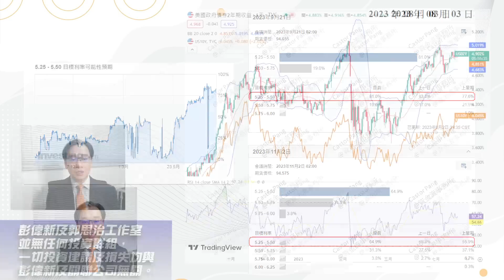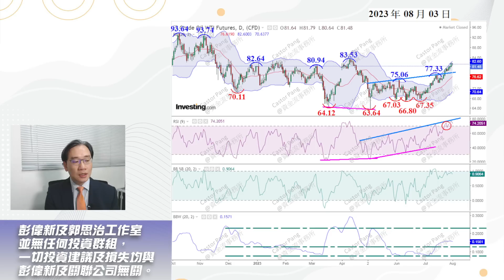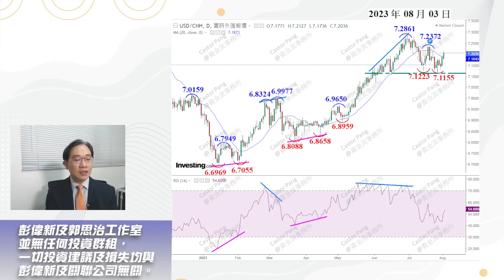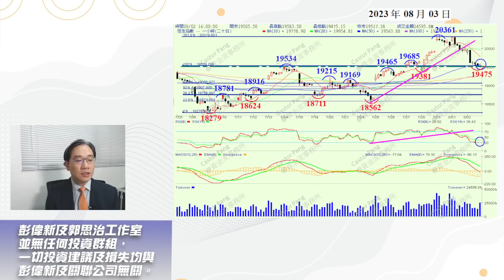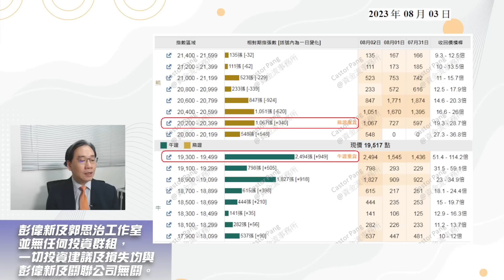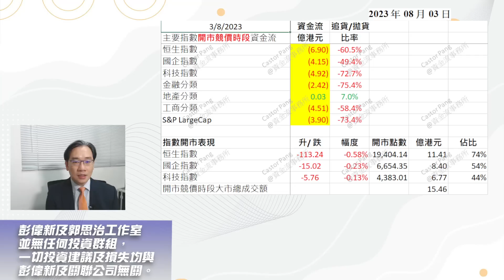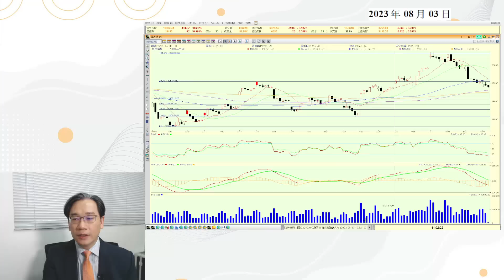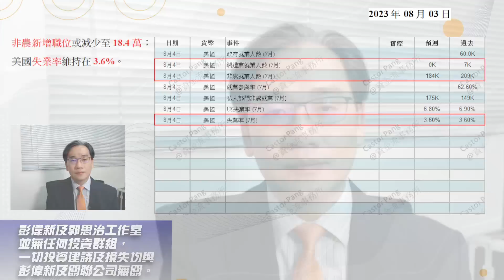【資金流事務所】恒指未升破橫行頂 又要再多一輪反覆 | 彭偉新 2023-08-03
港股開市分析：
2023年08月03日開市前競價時段指數表現及資金流狀況：
港股今日走勢下跌，三個主要指數全線向下，開市競價時段的總成交額為15.46億港元，其中，恒生指數開市時下跌113.24點或0.58%，報19404.14點，成交額為11.41億港元；至於國企指數開市時下跌15.02點或0.23%，報6654.35點，成交額為8.4億港元；另外科技指數則在開市時下跌5.76點或0.13%，報4383.01點，成交額為6.77億港元。而三個指數成交佔大市成交額的比重分別為73.8%、54.3%及43.8%。至於恒指成份股錄得升幅的股份有13隻，而錄得跌幅的股份則有42隻，令到升跌比率為0.31比1；而國指成份股錄得升幅的股份有13隻，而錄得跌幅的股份則有26隻，令到升跌比率為0.5比1；另外，科指成份股錄得升幅的股份有7隻，而錄得跌幅的股份則有20隻，令到升跌比率為0.35比1。

以三個指數的成份股計，恒指成份股之中，錄得資金流入的股份有38隻，而錄得資金流出的股份則有42隻，令到升跌比率為0.9比1。至於國指成份股中，能錄得資金流入的股份有24隻，而錄得資金流出的股份則有26隻，令到升跌比率為0.9比1。另外，科指成份股錄得資金流入的股份有10隻，而錄得資金流出的股份則有20隻，令到升跌比率為0.5比1。

在三個主要指數中，恒指成份股在開市前競價時段錄得6.9億港元的資金流走，拋貨比率為60.52%，至於國企指數成份股在開市前競價時段錄得4.15億港元的資金流走，拋貨比率為49.36%，另外，科技指數成份股在開市前競價時段錄得4.92億港元的資金流走，拋貨比率為72.7%。

受到美股回落，以及科技股走勢轉弱所拖累，港股早段走勢下跌113點見19404點，而競價時段的成交額只有15.4億，恒指成份股在開市競價時段偏弱，早段流出的資金達6.9億港元，至於，恒生指數成份股的拋貨比率為60.52%，反映投資者仍然以看淡為主，不過沽壓未足以進一步推低恒指令走勢出現跌破支持的機會，暫時恒指的主要支持位19500點是否能夠企穩，仍然是較為重要的技術因素，若果一旦再失守的話，後市的偏弱走勢仍然難以消除。各成份股中，錄得最大資金流入的藍籌股為比亞迪股份 (1211.HK)，競價時段流入了0.61億港元的資金。而錄得最大資金流出的藍籌股則為友邦保險 (1299.HK)，開市競價時段流出2.16億港元的資金。

⭐研討會內容  - 重播：
單元1：如何使用及看懂圖表並利用移動平均線找轉角市
單元2：保歷加通道配合RSI的正當使用方法
單元3：黃金比率預測目標的步驟
單元4：利用資金流定出投資策略
單元5：技術分析工具全運用
費用：HK$9800，共5單元 (每單元2.5 小時)

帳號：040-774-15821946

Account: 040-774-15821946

👍🏻讚好Facebook 專頁：
♥️郭思治工作室：
🌎追蹤Instagram：
💪🏻股壇大隻佬－郭sir 郭思治 Kwok.sir：